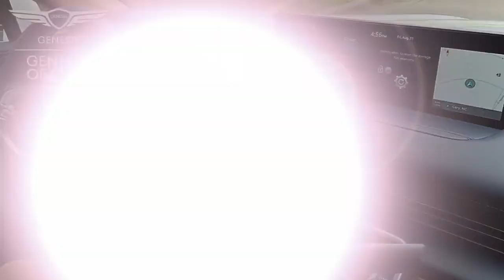New 2024 Genesis GV80 2.5T, Cary, NC GV801342